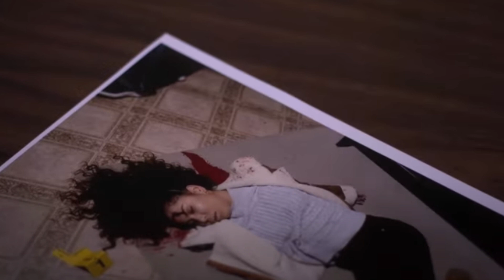Power Book II: Ghost 'OFFICIAL NEW TRAILER BREAKDOWN' & Season 1 Predictions | Power Starz Spin Off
Power Book 2 Ghost is going to be airing on Starz on September 6th! Courtney Kemp released a new teaser on her Instagram just a few hours ago and I breakdown the new Power Book 2 Ghost Teaser and Trailer in this video. I talk all things about Tariq St Patrick and how he's going to be working for Mary J Blige. He needs to find 500k to pay for Method Man who's Davis Maclean who's going to be playing Tasha St Patrick's lawyer. I also talk about Cooper Saxe role in Book 2 and how they've already teased that Ghost is alive.

I also want to thank you guys so much for taking the time and watching my video!

If you want to help me reach my first milestone of 1000 subscribers: